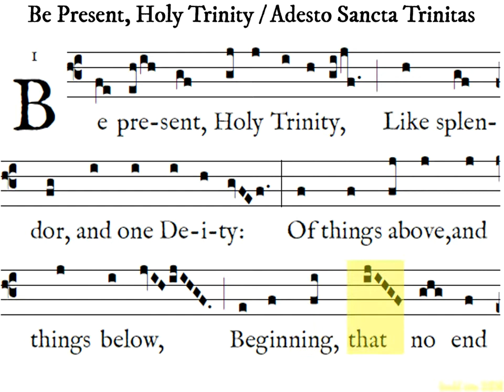hrc catholic hymns - be present, Holy Trinity (adesto Sancta Tinitas)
Catholic hymns from breviary / liber usualis / gradual, chant of the church.